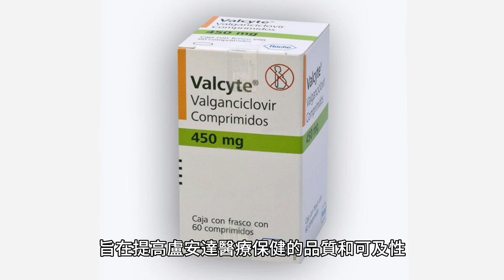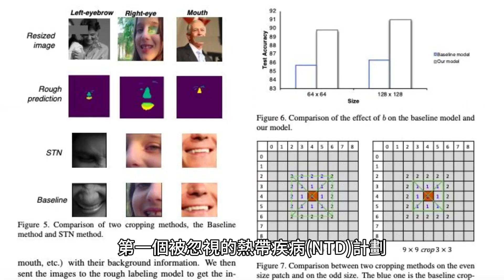Access 計畫：透過技術和財政支持改善盧安達的醫療保健系統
The Access Project 的使命是提高盧安達醫療保健的品質和可近性。該組織重點關注婦幼健康，並提供技術和財政資源，以提高當地衛生中心的管理能力。 Access Project 與盧安達衛生部 (MOH) 合作建立了一個新的衛生中心，並領導了該國第一個被忽視的熱帶疾病 (NTD) 計畫。Access Project 由公共衛生專家 Josh Ruthin 和經濟學家 Jeffrey Sachs 於 2002 年創立，旨在提高盧安達醫療保健的品質和可及性。該組織重點關注婦幼健康，並提供技術和財政資源，以提高當地衛生中心的管理能力。 Access Project 也與哥倫比亞大學地球研究所倡議合作，建立一個新的健康中心，並領導全國第一個被忽視的熱帶疾病 (NTD) 計畫。The Access Project 在盧安達的工作重點是透過提供技術和財政資源來提高當地衛生中心的管理能力，從而提高醫療保健的品質和可近性。該組織還為盧安達衛生部 (MOH) 提供營運支持，以建立一個新的衛生中心並領導該國第一個被忽視的熱帶疾病 (NTD) 計劃。Access Project 是一個非營利組織，致力於提高盧安達醫療保健的品質和可近性。該組織由公共衛生專家喬許·魯辛（Josh Ruthin）和經濟學家傑弗裡·薩克斯（Jeffrey Sachs）於2002年創立，專注於孕產婦和兒童健康，並提供技術和財政資源以提高當地衛生中心的管理能力。

哥倫比亞大學地球研究所倡議還與盧安達衛生部 (MOH) 合作建立了一個新的衛生中心，並領導了該國第一個被忽視的熱帶疾病 (NTD) 計畫。無障礙計畫的工作對盧安達的孕產婦和兒童健康產生了重大影響。該組織提供了技術和財政資源，以提高當地衛生中心的管理能力，從而提高了孕婦和兒童獲得醫療保健的機會和品質。該組織還與盧安達衛生部 (MOH) 合作建立了一個新的衛生中心，並領導了該國第一個被忽視的熱帶疾病 (NTD) 計畫。